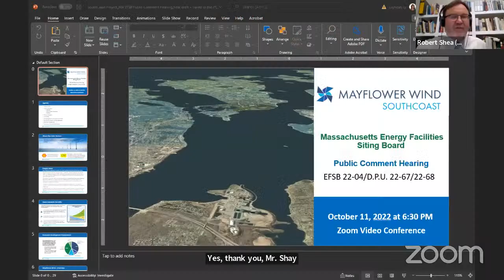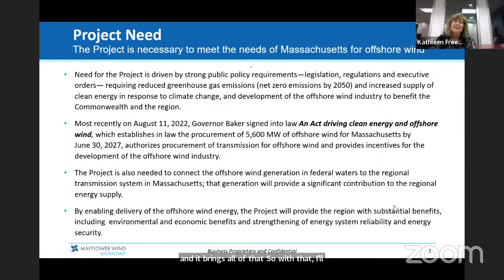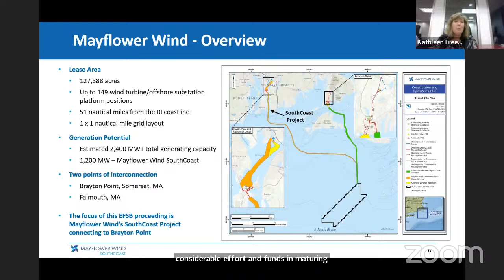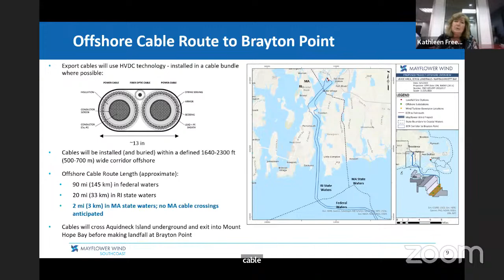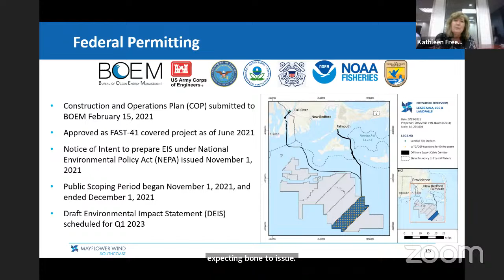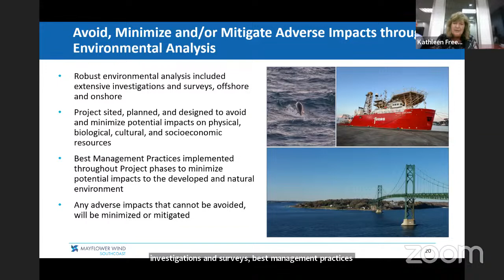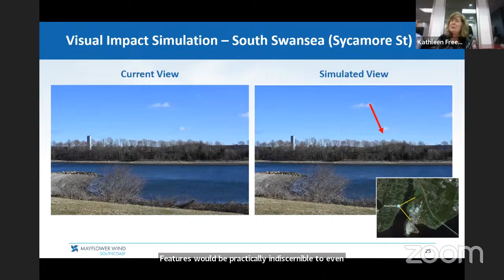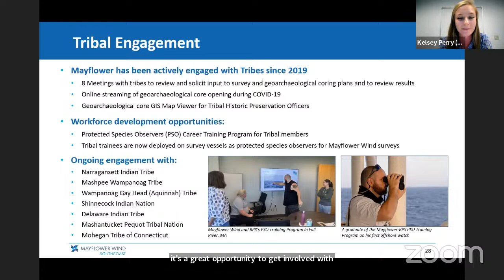EFSB 22-04 Mayflower Wind South Coast Project Public Comment Hearing